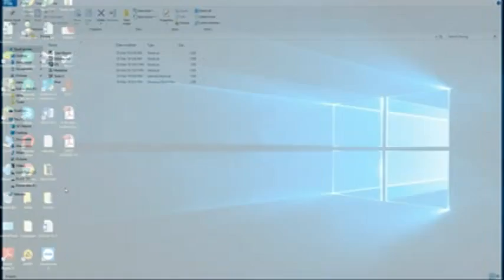What does it feel like to download a virus?